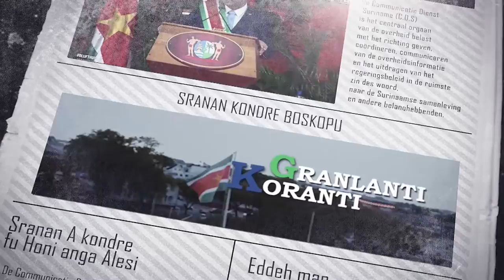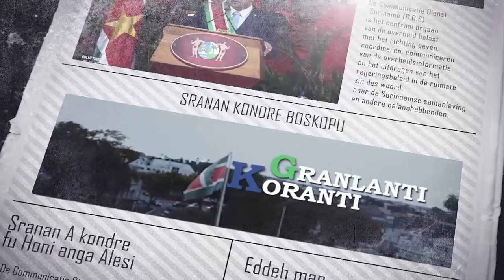𝔾ℝ𝔸ℕ𝕃𝔸ℕ𝕋𝕀 𝕂𝕆ℝ𝔸ℕ𝕋𝕀 (SRANAN), DD 20 OKTOBER 2022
De onderwerpen in deze aflevering zijn:
- Presidentiele commissie platform beveiliging en veiligheid Johan Adolf Pengel luchthaven geinstalleerd
- Coalition for Rainforest Nations ondersteunt Suriname in Bur- Rapport
- Minister Ramdin noemt Humanitaire Hulp principe in buitenlandse politiek